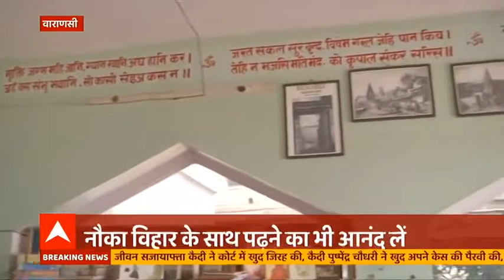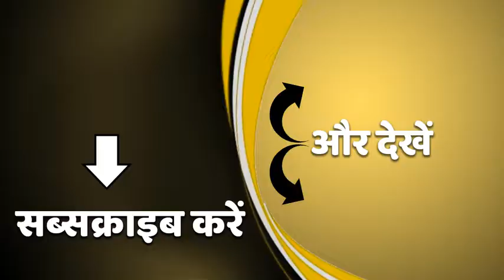मां-बाप रोते बिलखते हुए बोले, दहेज के लिए मार डाली मेरी लड़की | Lucknow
राजधानी लखनऊ में सनसनीखेज वारदात सामने आई है. जहां तालकटोरा इलाके में विवाहित की जलकर मौत हो गई है. मृतक के परिजनों ने ससुलराल वालों पर आरोप दहेज के लिए हत्या करने का आरोप लगाया है. आरोप है कि दहेज में गाड़ी ना देने पर हत्या की गई है.